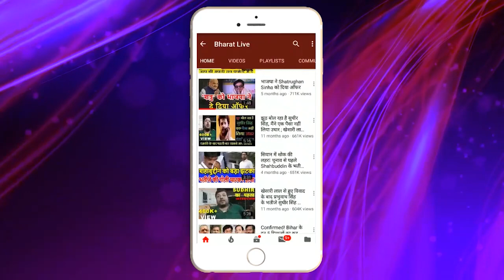Exclusive : भाजपा के बागी नेता ने कह दिया जंगल राज भाजपा फैला रही है नित्यानंद राय सबसे बड़ा .....